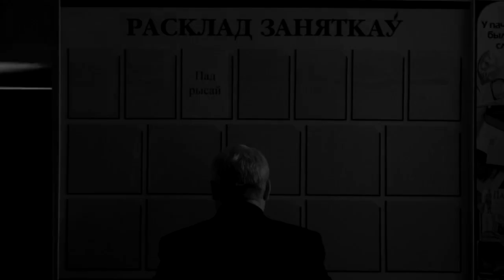А ты поступил на Филфак?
Фильм-участник VIII Межвузовского конкурса студенческих видеофильмов «Видеорадиус БНТУ - 2014»